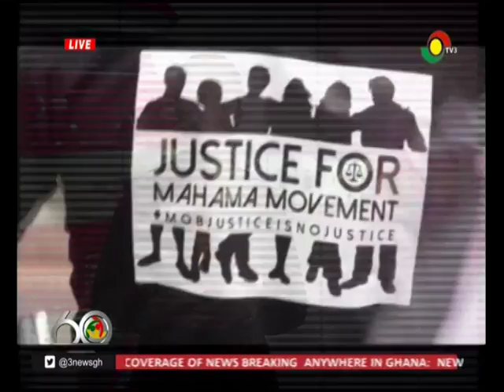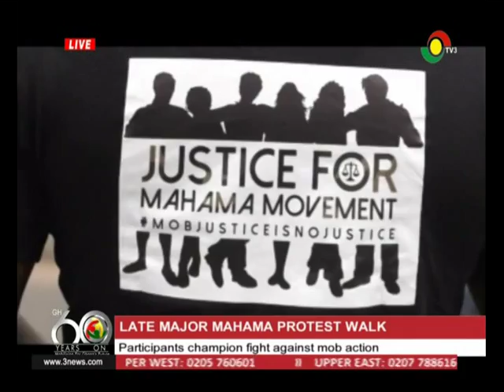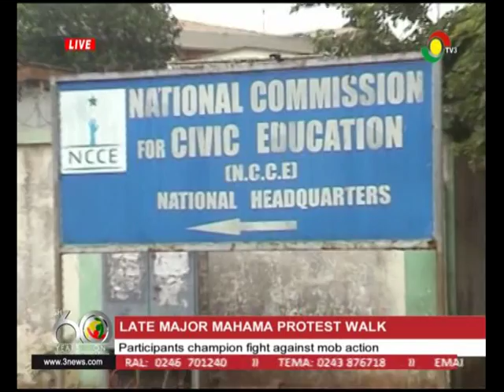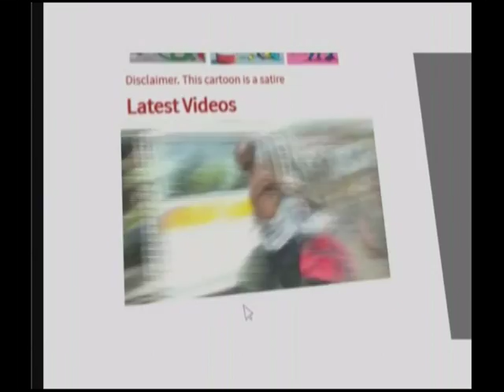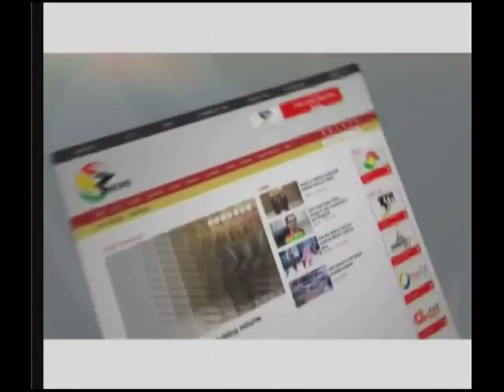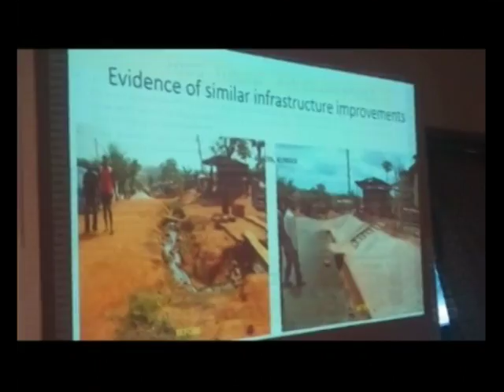Midday Live -18/6/2017